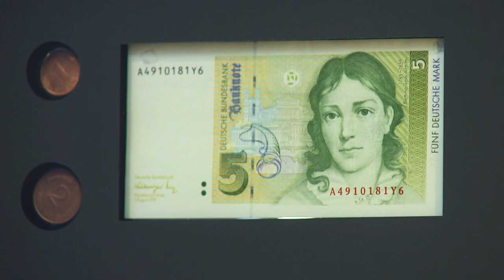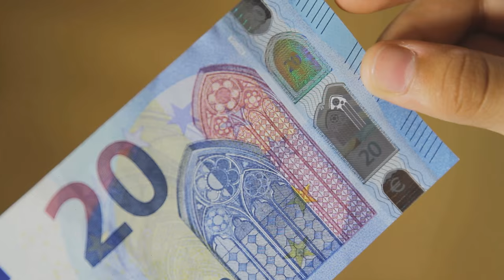Eurosedler, euromønter, børnevideo - spil Euro Run-spillet!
338 millioner mennesker i 19 lande bruger den samme valuta – euroen, Europas penge. Lær mere om euroen, samtidig med at du spiller Euro Run-spillet